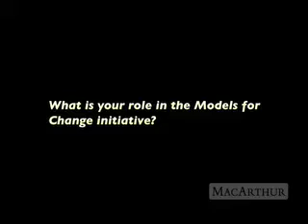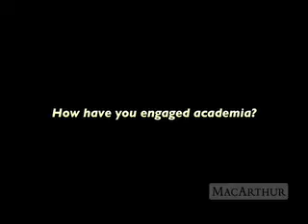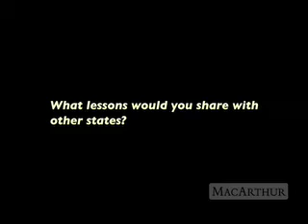Jacqueline van Wormer on Juvenile Justice Reform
Jacqueline (Jackie) van Wormer of Benton and Franklin Counties (WA) Superior Court on creating local partnerships for juvenile justice reform. Van Wormer was one of four inaugural recipients of the Champions for Change award, presented by the MacArthur Foundation's Models for Change initiative.